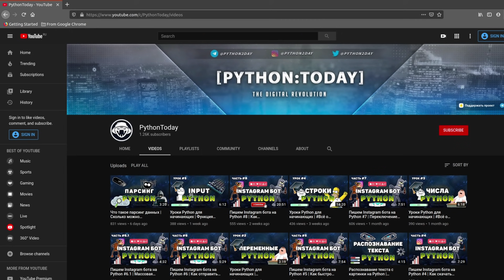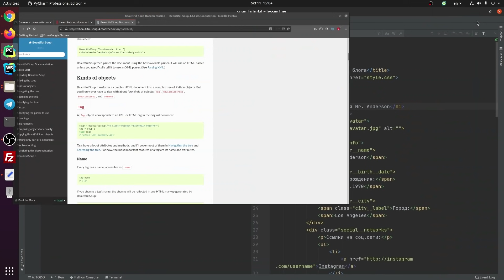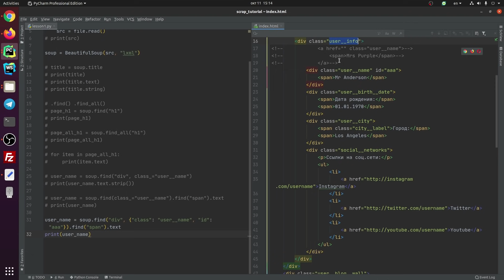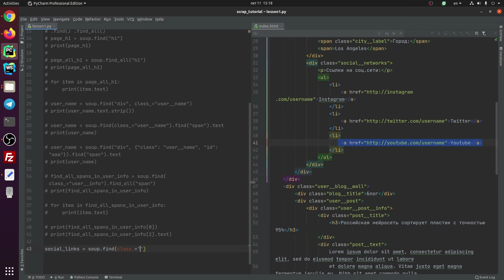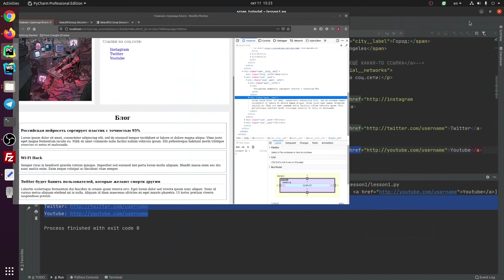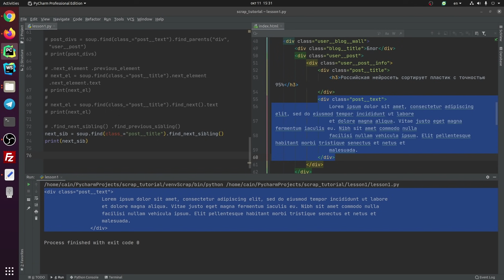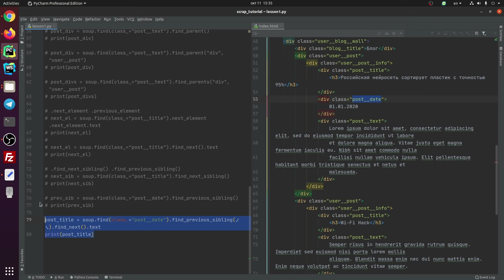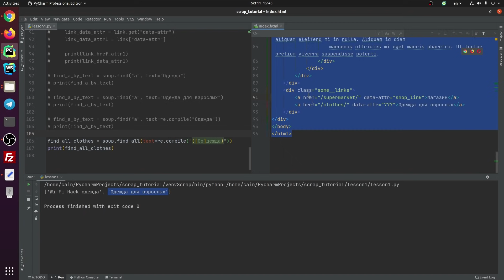Обучение парсингу на Python #1 | Парсинг сайтов | Разбираем методы библиотеки Beautifulsoup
Обучение (Web-Scraping) веб парсингу на Python. В данном видео разбираем методы одной из основных библиотек для парсинга веб сайтов на Python Beautifulsoup4.

Таймкоды:
00:00 - О библиотеке Beautifulsoup
01:18 - Установка Beautifulsoup
01:58 - Установка lxml
02:55 - Работа с основными методами .find() и .find_all()
09:37 - Методы .find_parent() и .find_parents()
11:25 - Методы .next_element .previous_element .find_next()
12:38 - Методы .find_next_sibling() и .find_previous_sibling()
13:30 - Комбинирование методов
14:25 - Как забрать атрибуты из тегов
15:44 - Поиск по тексту
16:20 - Пример использования регулярных выражений при парсинге